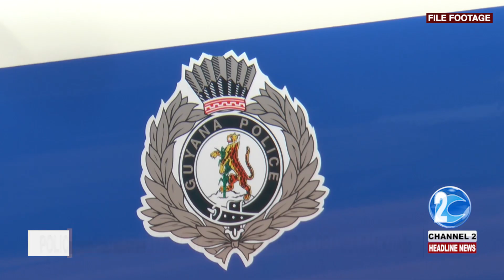POLICE INVESTIGATING FATAL STABBING OF A MINER AT OBANNA BACKDAM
A miner is tonight in police custody, responsible for the fatal stabbing of a bartica miner who he alleges always tormented him. Esther sobers has more.